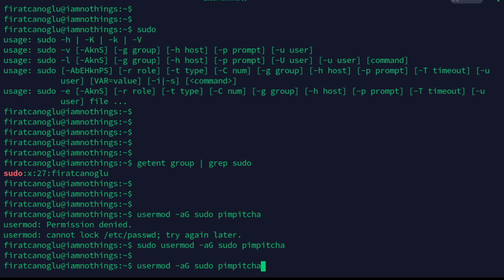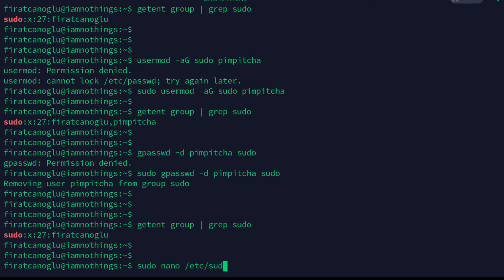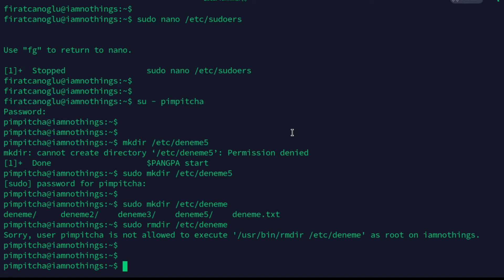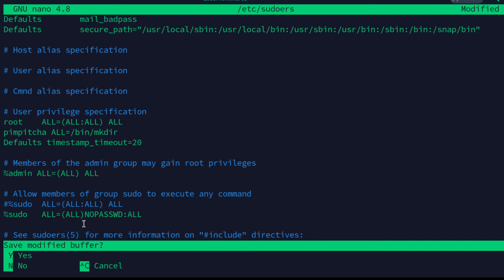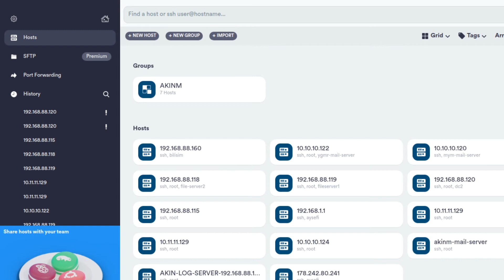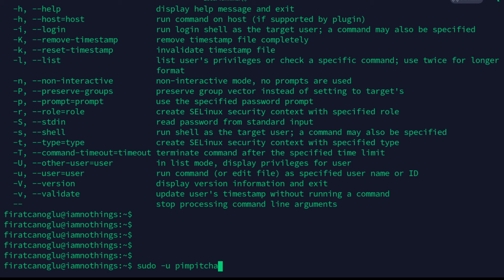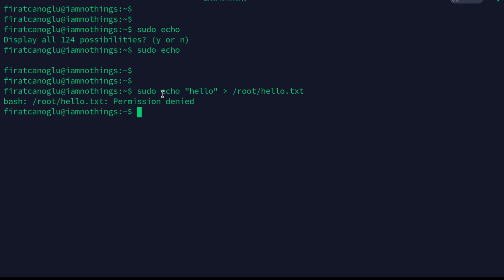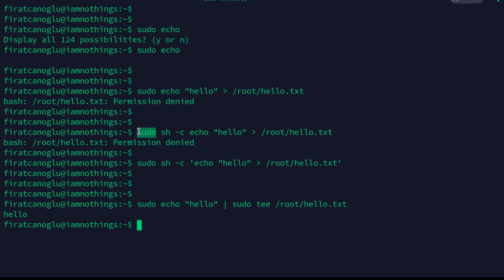linux SUDO Command Kullanımı Ve Örnekleri